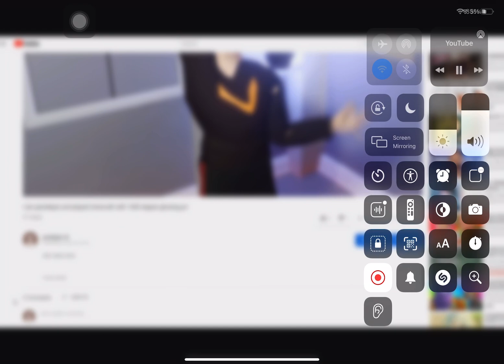Pewdie pie but no subscribers